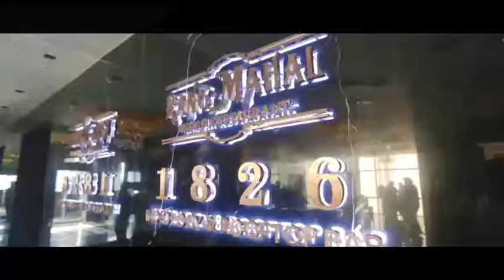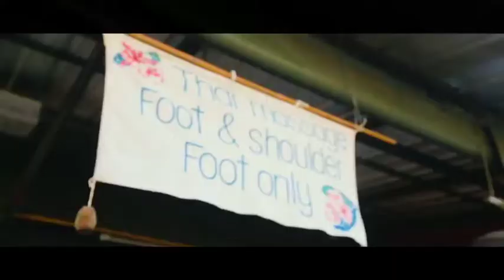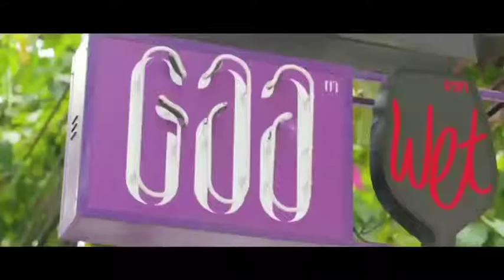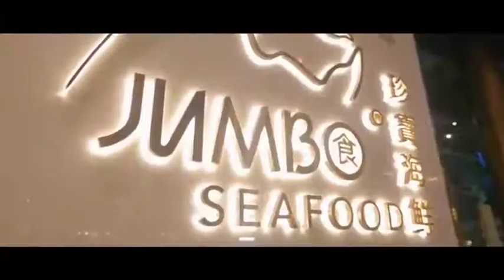Chef Vicky Ratnani's trip to Thailand- Part 7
Throwback to Chef Vicky(@vickythechef ),Chef Seefah (@chefseefah ) and Chef Karan's (@chefkaranbane ) journey in Thailand. Watch them travel throughout Bangkok and have an eventful day with great food starting from exceptionally good Indian restaurants to the most extraordinary shopping experience. Don't miss out on this video 😊